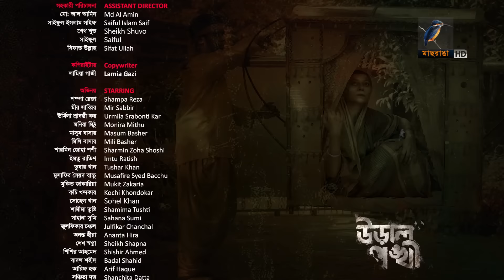Ural Ponkhi । উড়াল পঙ্খী | EP 86 | Mir Sabbir | Srabonti | Mukit Zakaria | Bacchu |Bangla Drama 2024